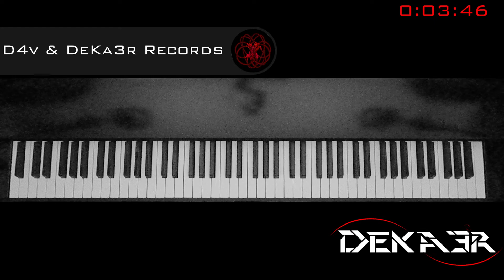🔴 IRL - ESTUDIOS PROFUNDOS DE PIANO - FA SOSTENIDO MAYOR - ESCALAS EN SEXTAS - 26